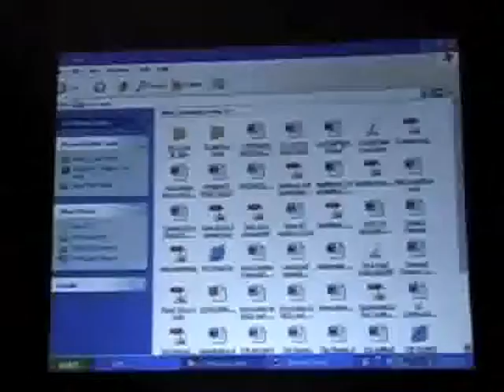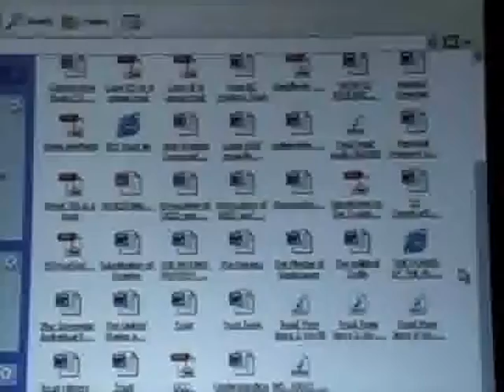Uncle Sam 9